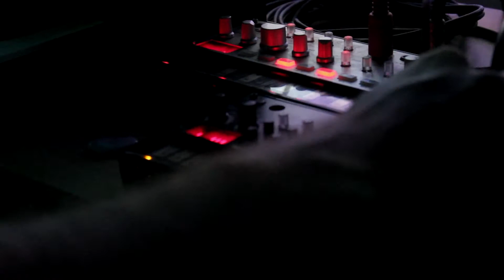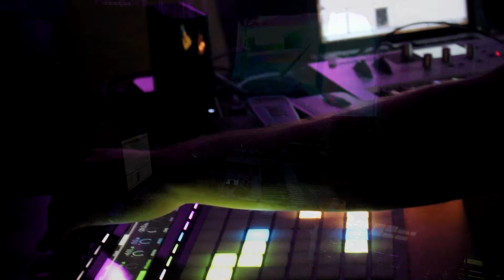1016 Sessions Ep. 2 | Alias Effect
"This is a live & improvised audiovisual performance curated out of Atlanta's Westside. The instruments and techniques used are unique to this particular studio, and would be difficult to replicate in a venue oriented performance. In the home environment, I have more control over the various aspects of the performance, thus allowing for more experimentation and spontaneity. Even mistakes become new musical pathways to explore.

This session has footage shot from a Tuk Tuk in Guatemala using the IOS App "Hyperspektiv". There are also samples of street bands, that I recorded in Antigua, throughout the performance.

The people involved are as follows:

Connor Shirley (Alias Effect)

Lyle Baldes (Newtype Media/)